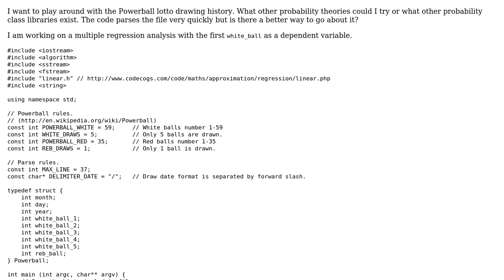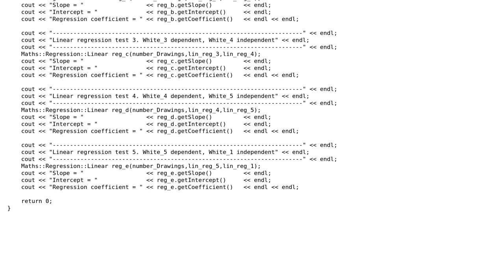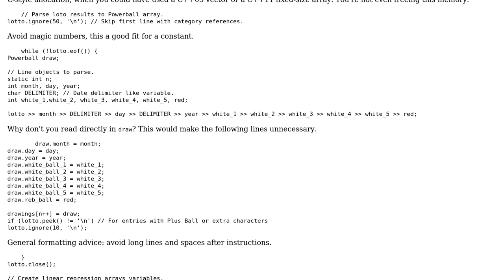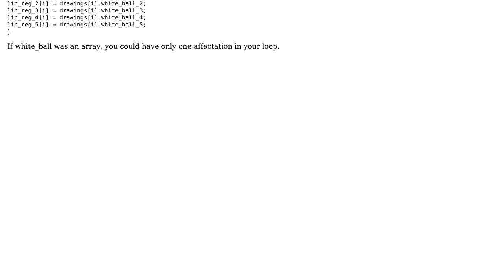Code Review: Fun with probability theory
With thanks & praise to God, and with thanks to the many people who have made this project possible! | Content (except music & images) licensed under CC BY-SA | Music | Images & others | With thanks to user Quentin Pradet user Jamal user Brandon Clark and the Stack Exchange Network Trademarks are property of their respective owners. You are responsible for your own actions.